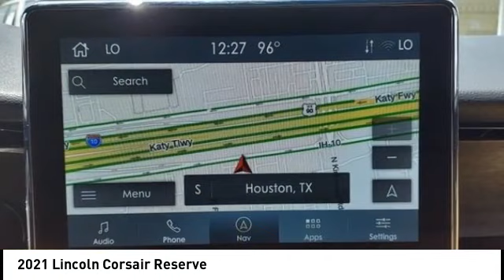2021 Lincoln Corsair Houston TX CP26720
2021 Lincoln Corsair Reserve

CARFAX One-Owner. Clean CARFAX. GREAT DEAL. CERTIFIED W/ 6YRS OR 100K MILES WARRANTY. CAREFULLY DRIVEN.